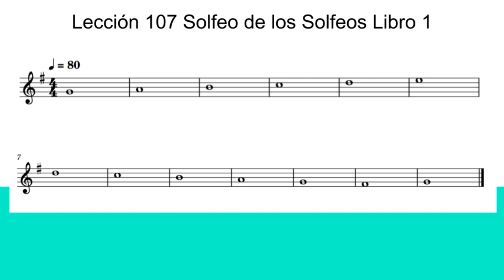Lección 107 Solfeo de los Solfeos Libro 1 Lectura Hablada y Entonación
1-107.Aprende a solfear paso a paso leyendo y midiendo las notas a la vez que el vídeo. Después encontrarás la melodía para que sepas cómo suena y a continuación puedes pausarlo e intentar hacerlo sin ayuda.